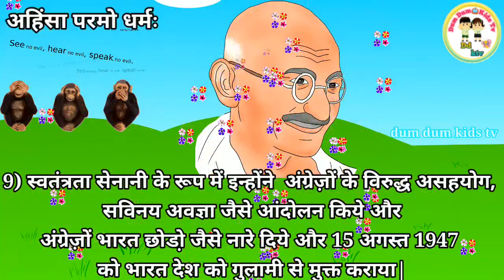Mahatma Gandhi - ' Father of Nation ' | Best 10 Lines Essay on Gandhi Jayanti | Gandhi Jayanti 2021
Hello kids,
An entertaining  Essay video for Children featuring about The Great Freedom Fighter Mahatma Gandhi ( Gandhi Jayanti) is sure to amuse little ones in this new kids video...
[ Nursery Rhymes ] :-

[12 Months Name with Spelling ] :-

Gandi Jayanti

Gandhi Jayanti status hindi

Gandhi Jayanti speech Gandhi Jayanti drawing

Gandhi Jayanti songs

Gandhi Jayanti Whatsapp Status 2021 Gandhi Jayanti Status 2021

Happy Gandhi Jayanti 2021 Happy Gandhi Jayanti

Gandhi Jayanti Songs

Gandhi Jayanti Celebration

2nd October 2021

Gandhi ji

Gandhi
Poem on gandhi jayanti2021

Poem on gandhiji

poem on bapuji

poem on gandhiji in hindi

short poem on gandhi in marathi

peace poems by gandhi

gandhi jayanti par hindi kavita

poems written by mahatma gandhi

Gandhi Jayanti Poem

gandhi jayanti Kavita in hindi

गांधी जयंती पर कविता

gandhi

ghandhi jayanti

mahatma gandhi

mahatma gandhi poem

poem on mahatma gandhi

gandhi jayanti par song

poem on mahatma gandhi in hindi गाँधी

महात्मा गाँधी

महात्मा गाँधी कविता

Mahatma Gandhi Special Whatsapp Status

Trending Whatsapp Status Video mahatma gandhi video

mahatma gandhi movie mahatma gandhi ji drawing

mahatma gandhi drawing easy Mahatma Gandhi drawing

Gandhi Wishes

Mahatma Gandhi Wishes

जयंती पर कविता | 2 October

Copyright © All Rights Reserved with Dum Dum 📺 Kids Tv original content and ideas don't copy or Re-upload this copyrighted content any where without permission as this type of activity is prohibited by law and will result in copyright strike .